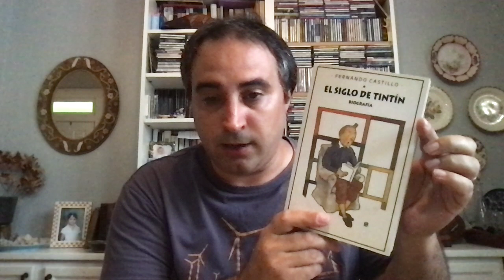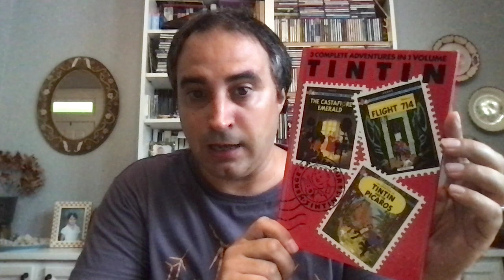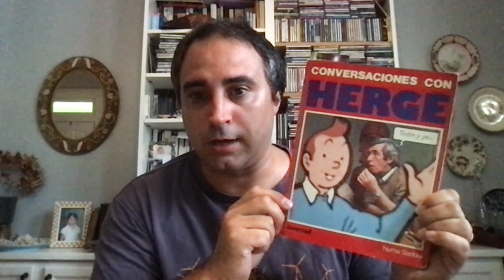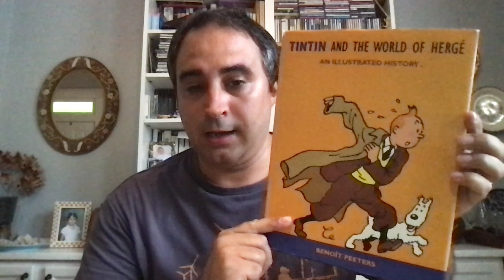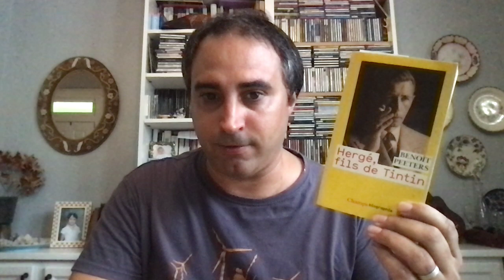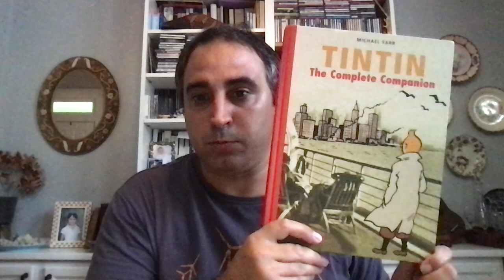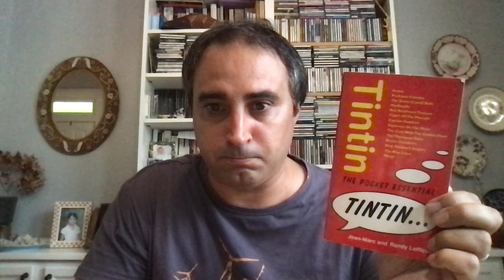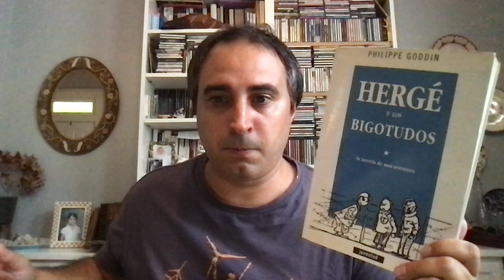Tintín y Hergé # 37 - Bibliografía básica utilizada para la preparación de esta serie de vídeos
En este vídeo comento brevemente la bibliografía básica que a lo largo de los años he utilizado para la preparación de la serie de vídeos Tintín y Hergé. Los autores de dichas obras incluyen a tintinólogos de la talla de Benoît Peeters, Philippe Goddin, Pierre Assouline o Michael Farr.